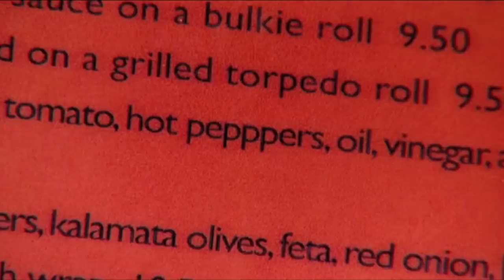The Worst Introduction On Kitchen Nightmares?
Gordon hasn't even tried the food.